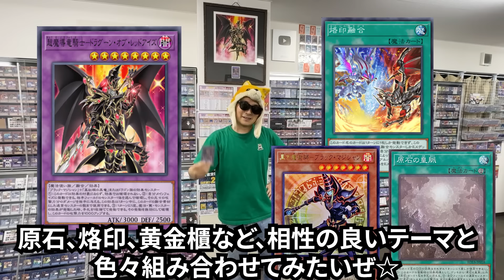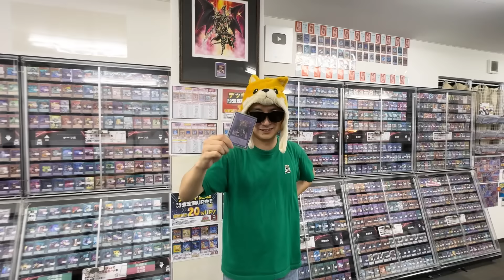超魔導竜騎士－ドラグーン・オブ・レッドアイズがついに帰ってきました【遊戯王】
１０月１日はドラグーン記念日とします